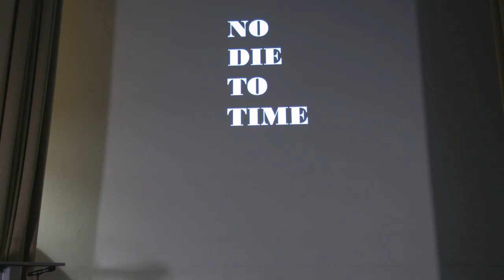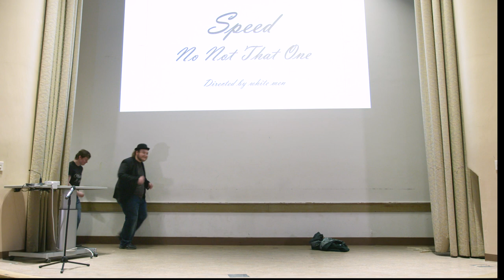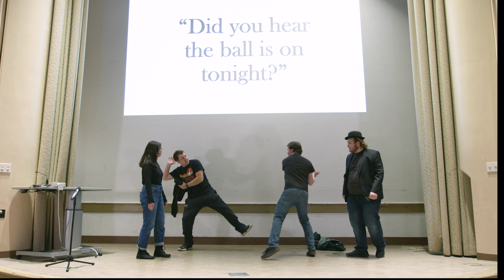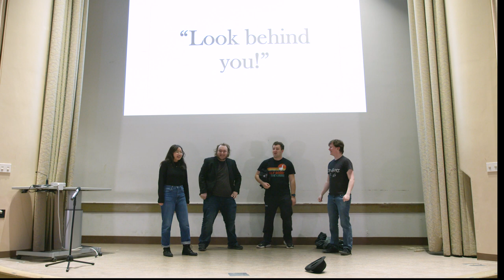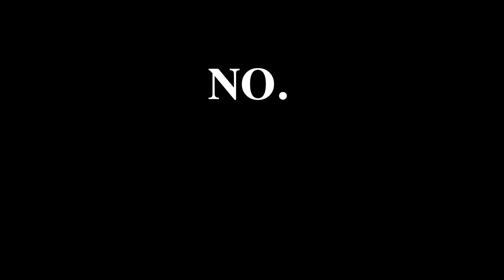NO DIE TO TIME - Sketch Comedy Show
No Die To Time! A sketch comedy show by Jack O Johnson, done as a project for an independent study, under the tutelage of Professor Shannon Reed, at the University of Pittsburgh.

- Jack O Johnson

Performers
- Jack O Johnson
- Justin Lisciandro
- Brandon Raglow
- Thomas Heibeck
- Tori Beck
- Doron Loewenberg
- Logan Caplan
- Christina Carbo
- Nick Cassano
- Thomas Riley
- Alaina McCall
- Anna Ehlers
- Dean Merritt
- Luke Weber

Best teleprompter and thumbnail art
- Nena Petrissans

Slideshow and various audio work
- Alaina McCall

Production
- Gavin Hitchens
- Jay Johnson

Editor
- Jay Johnson